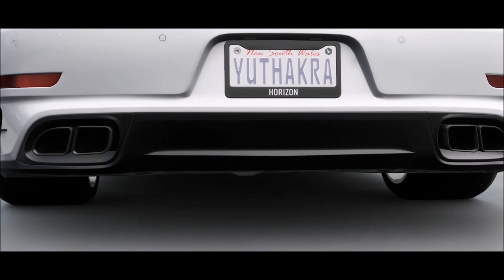FH3 Subscribers Design Showcase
It's amazing how talented you guys are at designs! Any questions?

Software I used to edit this video:
-Wondershare Filmora

Setup on XBox One:
-Logitech G920 Wheel w/ Custom Shifter
-GT Omega Racing Weelstand w/ Gear shift mount V2
-GT Omega Rear seat frame w/ RS6 Seat

Background song link:
"Bad and Boujee (Zaitex Remix)" by Migos

My SC - @yuwanthayakaran
My CT - @Yuwan Thayakaran